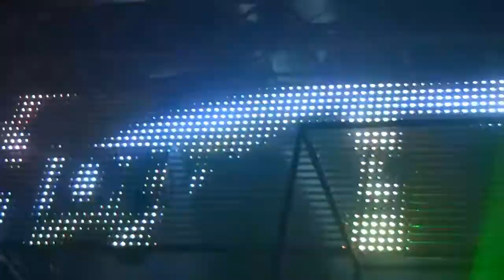PourHomme @ Magazzini Generali 17-03-2012 (HD) STUDIO 69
✮STUDIO✮69✮POURHOMME ai Magazini Generali ✮
✮special singers JENNY B. & DAVIDE from XFACTOR ✮